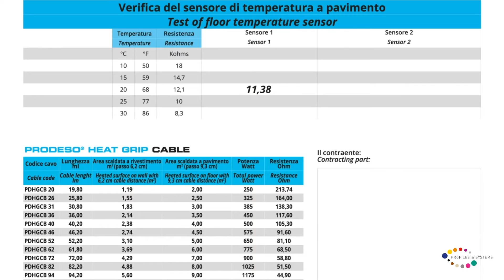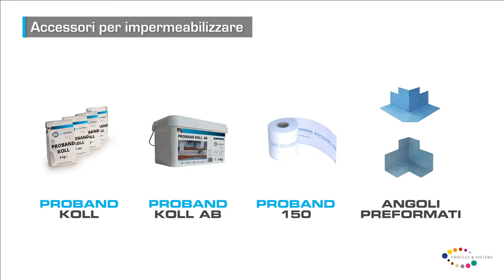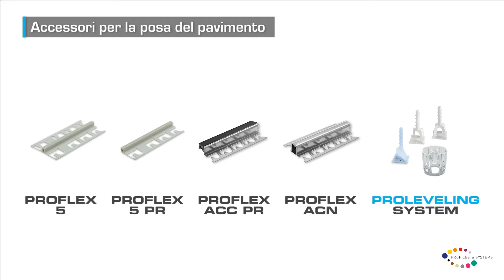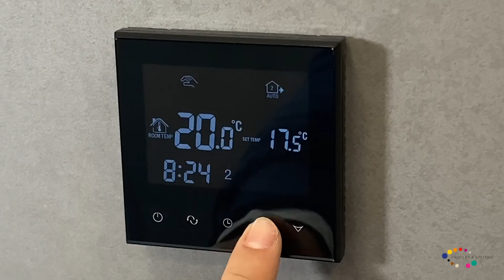Prodeso Heat Grip System - Istruzioni di posa - IT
Un sistema rivoluzionario nel segno della flessibilità, innovazione ed efficienza energetica, particolarmente adatto ad ambienti residenziali e commerciali, quali uffici, showroom e ogni spazio ad elevata classe energetica. Il nuovo sistema è costituito da tre elementi: PRODESO HEAT GRIP MEMBRANE, PRODESO HEAT GRIP CABLE e PRODESO HEAT GRIP THERMOSTAT KIT. La membrana è in polietilene per garantire minor rigidità e facilitare la posa, mentre la sua nuova geometria brevettata, caratterizzata da bassorilievi sotto squadra, oltre ad assicurare un perfetto ancoraggio del cavo scaldante, garantisce una resistenza allo strappo del pavimento 5 volte superiore rispetto al vecchio modello di sistema. L’ottimizzazione dei canali consente un miglior sfogo mentre i cavi, di ultima generazione, sono formati da tante resistenze, lunghe 60 cm, montate in serie. In tal modo possono essere tagliati e aggiunti in cantiere e risultano praticamente indistruttibili. In caso di danneggiamento, infatti, smette di funzionare la resistenza danneggiata ma non l’intero cavo. Un importante plus, questo, che vede Progress Profiles distinguersi nel mercato come prima azienda ad utilizzare i cavi a potenza costante in combinazione con una membrana. Il termostato, di ultima generazione, si interfaccia con dispositivi Android ed Apple per la programmazione di tutte le regolazioni ed impostazioni anche a distanza utilizzando una rete WiFi.